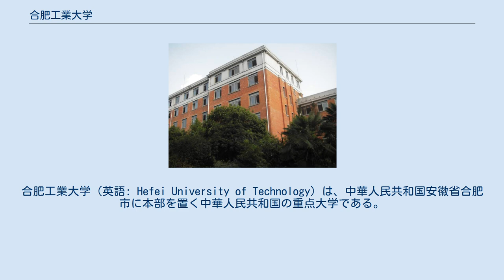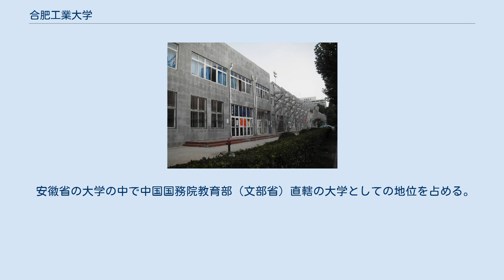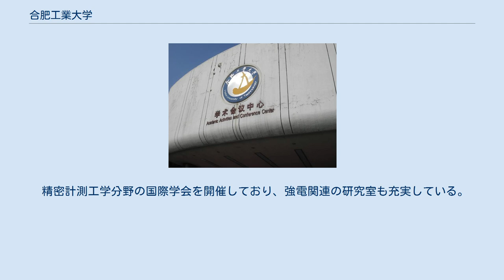合肥工業大学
合肥工業大学（英語: Hefei University of Technology）は、中華人民共和国安徽省合肥市に本部を置く中華人民共和国の重点大学である。
1958年に設置された。
 合肥市内3箇所にキャンパスがある（アクセス地図）。
市中心部の古い本キャンパス（衛星写真）に加えて市南部に新しく1,2学年用の広い翡翠湖キャンパスを造成した。
 本キャンパス内には教育棟、研究棟、教官住居、カンファレンス棟、レストラン・ゲストハウス（三ツ星クラス）棟、運動場がある。
 安徽省立蚌埠高級工業職業学校として1945年創立。
1947年秋、淮南洞山に移転し、昇格して当時の安徽省唯一の工科院校である安徽省立工業専科学校となる。
1950年1月、淮南工業専門学校と改称、同年11月、淮南煤鉱専科学校と改称、同年11月、淮南煤鉱工業専科学校。
1955年4月、淮南煤鉱工業専科学校は合肥鉱業学院に発展し、1956年合肥に移転し、1958年合肥工業大学と改称（1960年重点大学）。
その後一部が分かれて安徽理工大学に発展している。
 2005年より国家プロジェクト「211工程」による重点拠点大学の指定を受けている。
 安徽省の大学の中で中国国務院教育部（文部省）直轄の大学としての地位を占める。
 全日学部生23554人、院生4538人。
 精密計測工学分野の国際学会を開催しており、強電関連の研究室も充実している。
工学では群馬大学との、商学では久留米大学商学部との交流が行われている。
 キャンパス内スポーツ棟